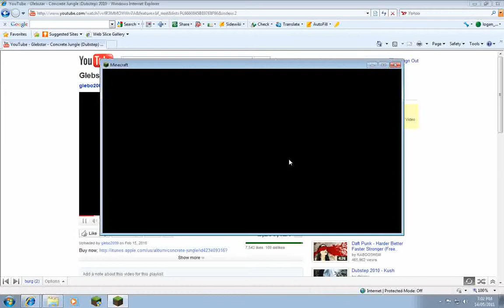Hotel Stephen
The bi's